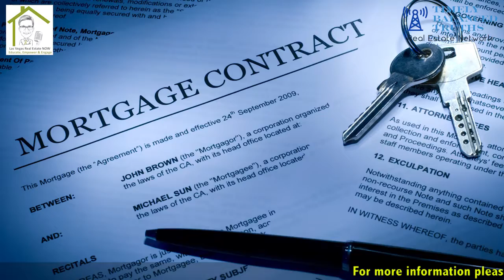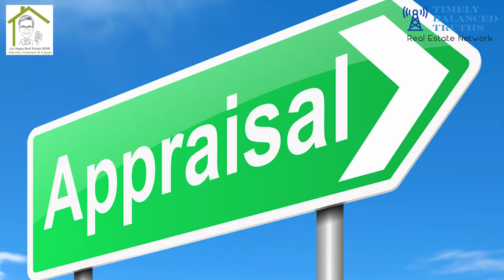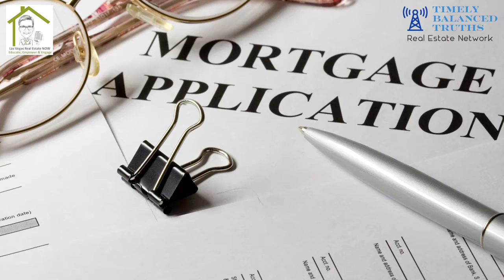Lender perspective on offers in today's market!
John Ingram talks offers in today's market. He get's in detail with what you need with your offer.